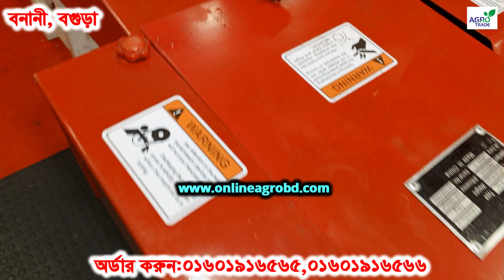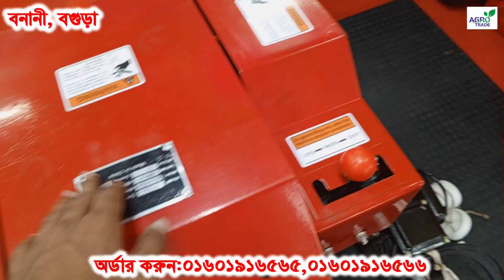খর ঘাস কাটার মেশিন | Chaff cutter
বগুড়া শাখা : সাজাপুর ফুলতলা
 ফটকি ব্রিজ সংলগ্ন মাদ্রাসা মার্কেট
সাজাহানপুর,বগুড়া ।

করর্পোরেট অফিস : হাউজ নং ২৭২৬
 আশা ড্রিম ,নিচতলা, নদ্দাপাড়া
বৈশাখীর মোড়, দক্ষিনখান, উত্তরা, ঢাকা
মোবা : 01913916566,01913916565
farm waste,making things,life tricks,farming leader,agro power machinery store,farm waste.